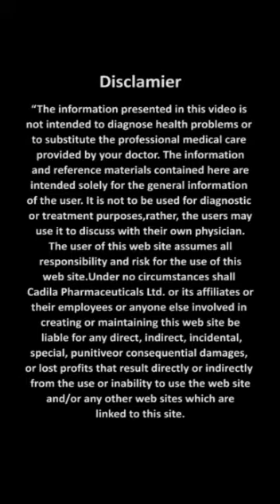Dr R M Borhade [Cadila Crusade Against TB]